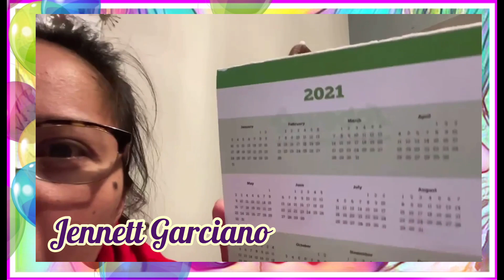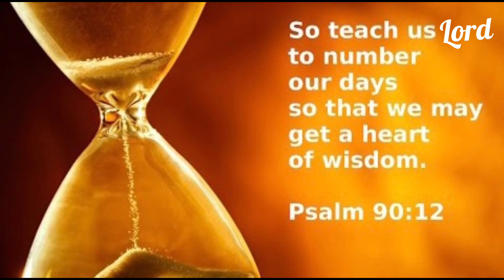HEART SPEAKS LOVE ---AND WE THANK YOU ALL A MILLION TIMES!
Grateful for your LOVE! Priceless effort! Heartfelt appreciation that is BEYOND BORDERS!